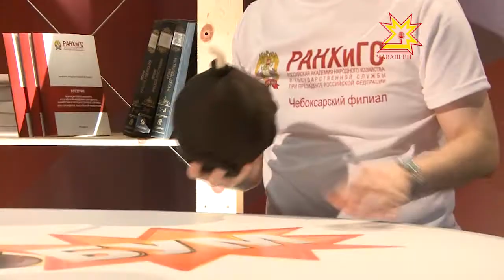НаоБум. Выпуск 07.03.2014